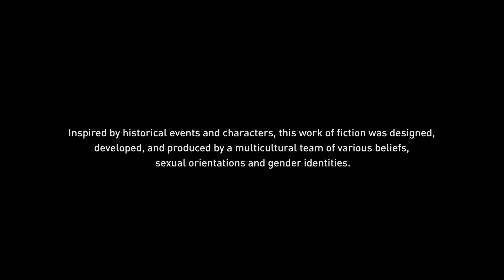Assassin's Creed Odyssey | Cinematic Intro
Assassins Creed Odyssey (PS4)

Assassin's Creed Odyssey Standard Edition - Xbox One

Assassin's Creed Odyssey - PlayStation 4 Standard Edition

Assassin's Creed Odyssey Deluxe Edition - PlayStation 4

Assassin's Creed Odyssey Deluxe Edition - Xbox One

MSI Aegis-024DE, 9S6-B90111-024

CUK GS75 Stealth by MSI 17 Inch Gamer Notebook (Intel i7-10750H, NVIDIA GeForce RTX 2080 Super Max-Q 8GB, 32GB RAM, 512GB NVMe, 17.3" FHD IPS-Level 300Hz 3ms, Windows 10 Pro) Gaming Laptop Computer

MSI Gaming Headset with Microphone, Enhanced Virtual 7.1 Surround Sound, Intelligent Vibration System (DS 502)

Blue Yeti X Professional Condenser USB Microphone with High-Res Metering, LED Lighting & Blue Voice Effects for Gaming, Streaming & Podcasting On PC & Mac